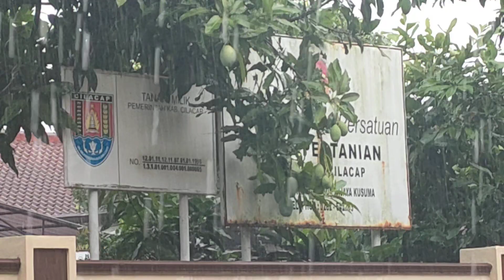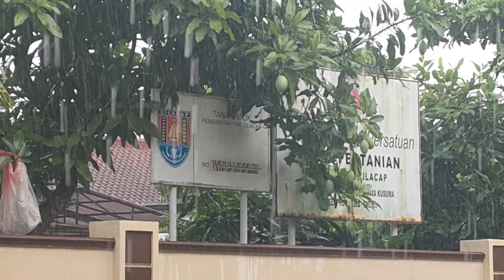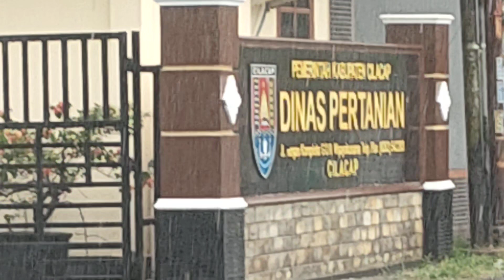HUJAN LEBAT DEPAN KANTOR DINAS PERTANIAN CLP / HEAVY RAIN IN FRONT OF THE CILACAP AGRICULTURE OFFICE